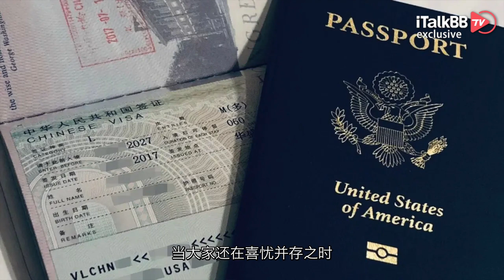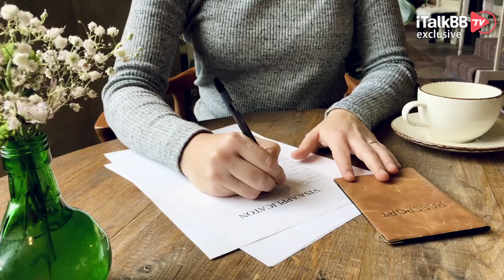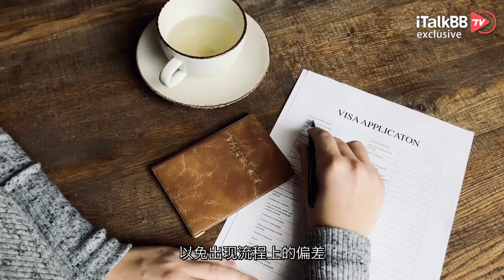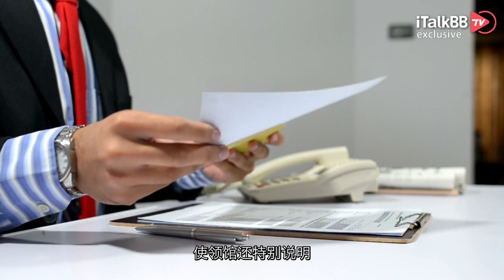坏消息！赴华十年签证全部暂停使用，必须重签，且新签证有效期巨幅缩减！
周一我们曾经报道过，中国驻美国总领事馆发布了外国公民前往中国的最新签证政策，至此暂停了两年还多的赴华探亲旅游签证终于正常开放申请。此消息一出，有的观众觉得这是一个积极的信号，也有的观众表示现在机票太贵，就算开放签证依旧回不去。当大家还在喜忧并存之时，来了一条真正的坏消息！

早在2015年，中国外交部推出了10年期签证，该签证最长可在中国停留期到180天，这对于很多华人来说，非常方便。相信此签证一经推出，有很多入了美籍的华人都申请了十年期签证，并且使用其回国探亲访友。那么问题来了，6月13日中国驻美领事馆开放赴华签证申请后，这些依旧手持10年签证且还在有效期内的华人朋友们，可以直接买张机票回国吗？针对此问题，目前已经有很多网友给领事馆发信询问，得到的回复都是：不管以前是否有十年签证和是否有效，现在都需要重新申请签证！